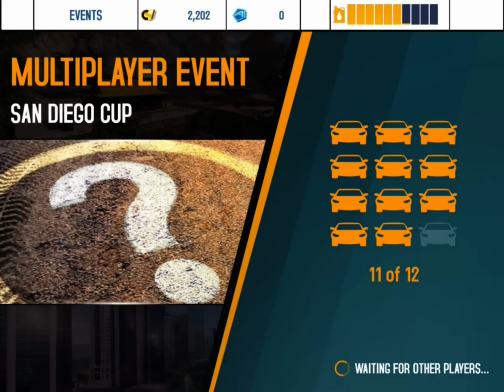Asphalt 8: Airborne SAN DIEGO CUP | 2015 Ford Mustang | 1:21:932 Walkthrough